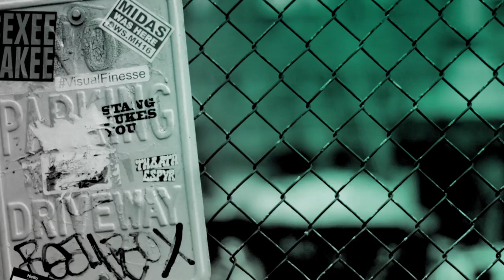Valerie Ponzio Speaks On Hispanic Heritage Month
"The Voice" contestant Valerie Ponzio takes the BUILD stage to talk about Hispanic Heritage Month and her upcoming projects.